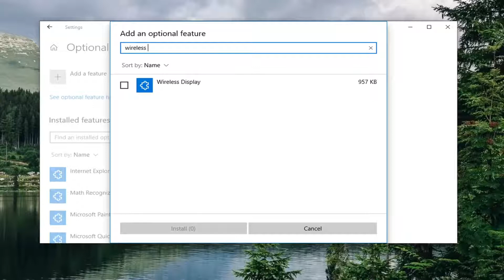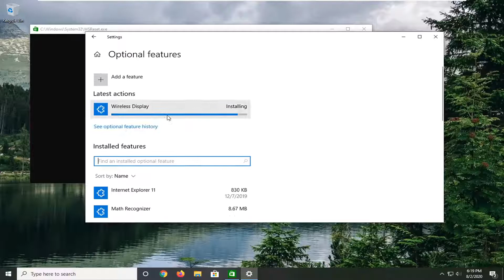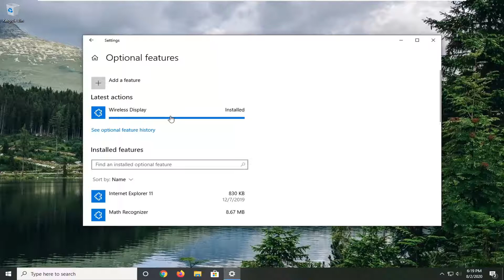How to Fix Apps Missing After Installing Windows 10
Windows 10 Start Menu houses most of your apps, and it serves as a quick access launchpad for them. You can search for apps or just choose your favorite apps from the Most used or Pinned section. What if those apps suddenly go missing from the Windows 10 Start Menu?

Some users complain of noticing empty or blank icons in the Start Menu. Others say that they can’t see default Windows apps. Yet, some users are complaining that searching for specific installed apps yields no results. We will take a look at some possible solutions below that will address all these errors.

Issues addressed in this tutorial:
windows 10 missing apps
windows 10 missing apps from start menu
connect app missing windows 10
windows 10 appdata folder missing
microsoft store app missing windows 10
windows 10 default apps missing
apps missing after installing windows 10
camera app missing windows 10
windows 10 apps missing
windows 10 apps missing after update
windows 10 installing apps missing

What can I do if Windows 10 default apps missing?
Many users reported that their default apps are missing on Windows 10. This can be a problem, and speaking of app problems, here are some of the most common issues that users reported:

Windows 10 apps missing from Start Menu – According to users, sometimes your apps can become missing from the Start Menu. This can happen if you have God Mode enabled, so be sure to disable this feature and check if that solves the issue.

Windows 10 default apps not working – Sometimes your default apps won’t work at all on Windows 10. If this happens, you might have to reinstall them in order to fix this issue.

Windows 10 default apps won’t open – Many users reported that default apps won’t open on their PC. This can be a big problem, but you can fix it by repairing or resetting your apps.

Windows 10 default apps not installed – This is another common problem that you can encounter. If this happens, you just need to download the affected applications again, and the issue should be resolved.

Windows 10 default apps corrupted – Sometimes your applications can get corrupted. To fix the problem, you might have to create a new user profile or roll back to the previous Windows build.